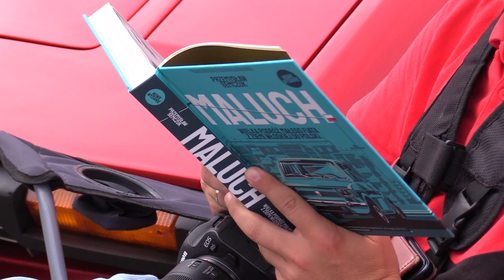ClassicMania w Sosnowcu 27.08.2023